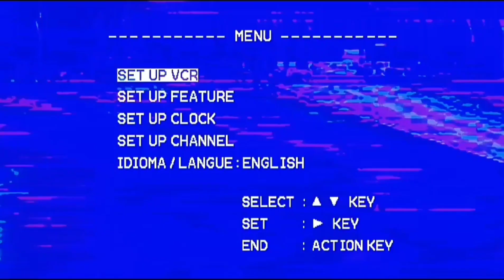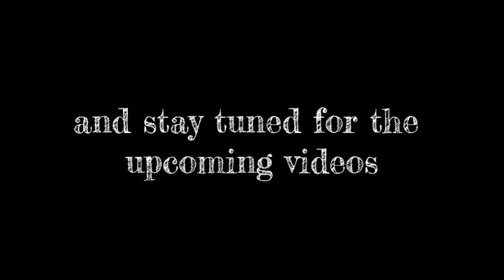introducing BKRT| "Set goals and go for it"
hello guys !!! we the BKRT  welcomes you to our brand new channel . we will be doing lots of interesting stuff and also sharing important information.

🔥 feel free to give feedback in the comment section